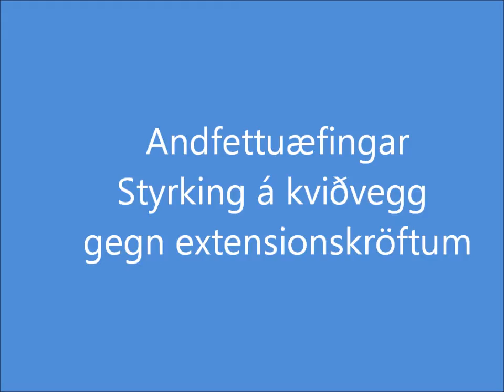kviðveggsæfingar.wmv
Æfingar til að styrkja kviðvegg.
Knattspyrna og hlauparar þurfa styrk i kvið neðan frá að stjórna stöðu á mjaðmagrind.
Endurhæfing á nára og magavöðvatognunum.
Forvarnir meiðsla.